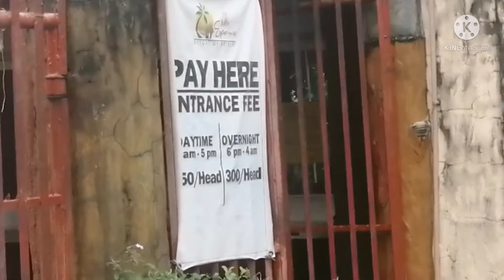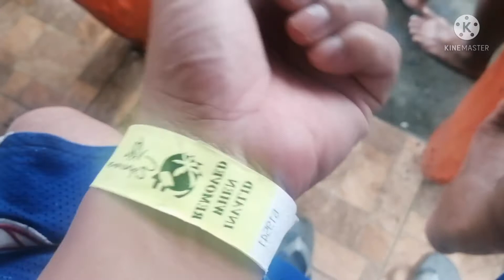RESORT BA HANAP MO TARANA MALIGO⛲